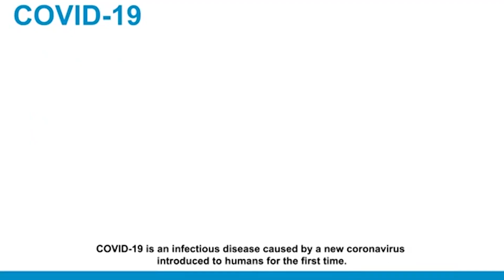Hypertensive persons at higher risk of contracting COVID-19